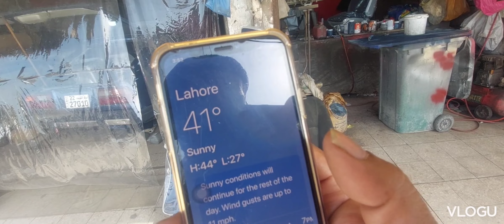Sultan will fly 🪰/ہمارا طوطا سلطان پرواز کر گیا/by#sharkhan